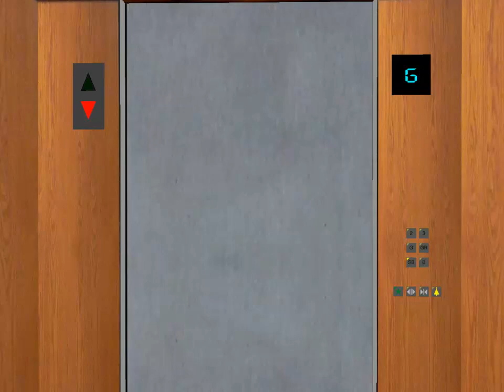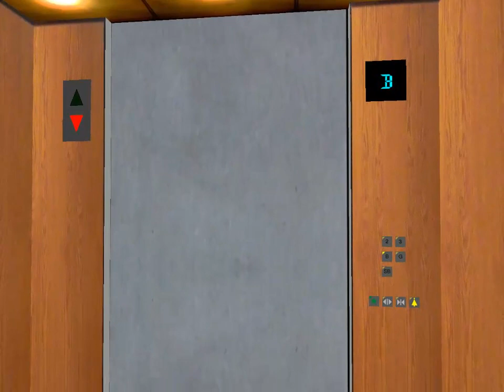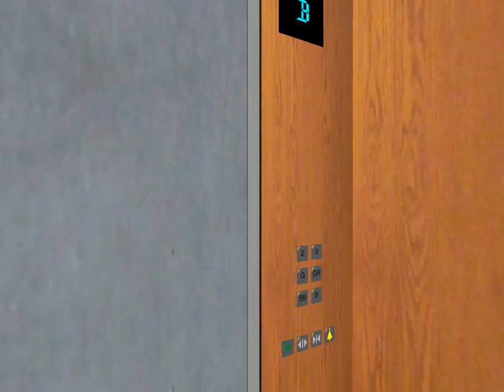#97 Symulator Skyscrapersim: Reddoor Plaza